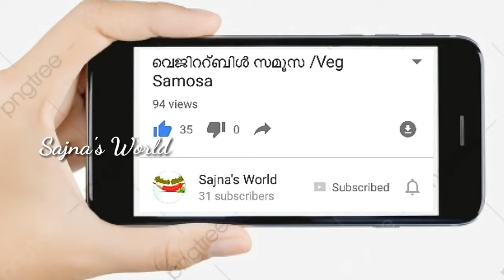2 മിനിറ്റു കൊണ്ട് ഒരു മോരു കറി ഉണ്ടാക്കിയാലോ 😎👩‍🍳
എല്ലാവരും ഒന്ന് വേഗം ചെയ്തു നോക്ക